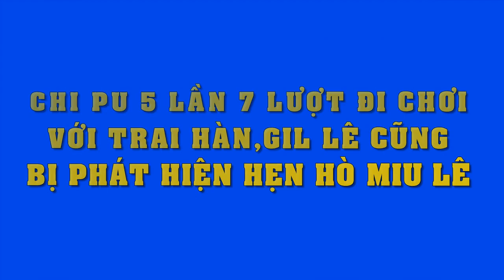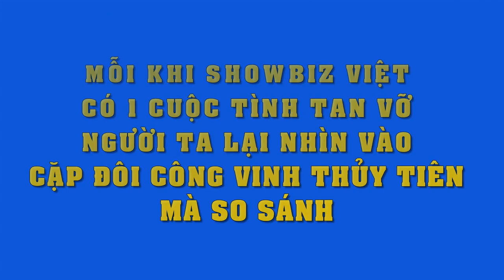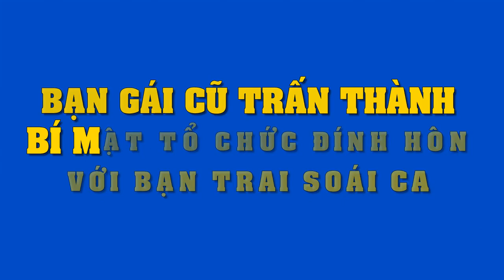Trong khi Chi Pu bị bắt gặp đi chơi cùng trai Hàn, Gil Lê "đáp trả" bằng cách "hẹn hò" Miu Lê